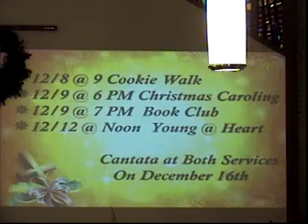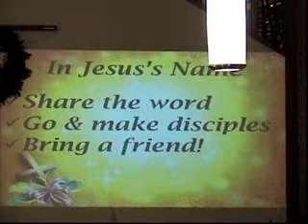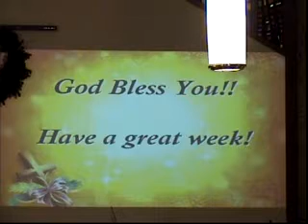Fields United Methodist Church Contemporary service, 11am, Sunday, December 2, 2012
The complete 11am Contemporary service of Fields United Methodist Church, from Sunday, December 2, 2012. Dr. Tom Joyce shares the sermon message 'Be Alert' referencing Scripture from Jeremiah 33:14-16 and Luke 21:25-25, and the Praise Team leads us with music with 'Blessed Be Your Name', 'Sing, Sing, Sing', 'God Of Wonders', and 'My Redeemer Lives'. This was Communion Sunday,.